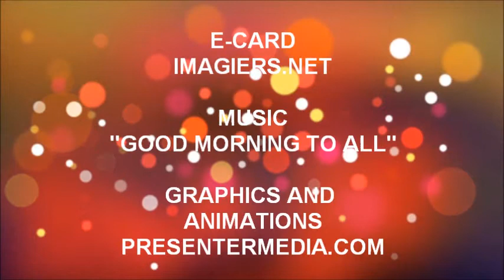JOYEUX ANNIVERSAIRE TINO !